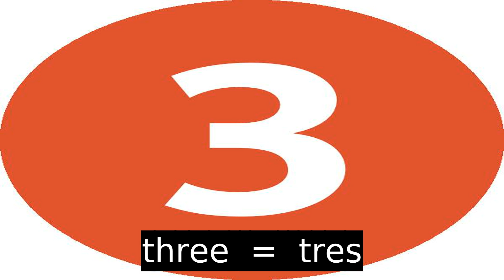Spanish Tutor : Numbers 0-10 - Tutor de Ingles : Los Numeros De 0 A 10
Aprende Ingles : Los Numeros De 0 A 10 - Learn Spanish : Numbers 0-10